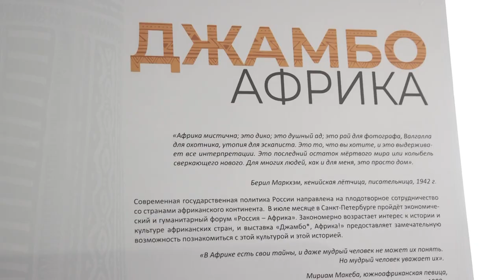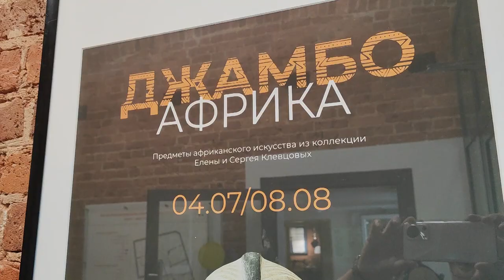Новая выставка «Джамбо, Африка!» представлена в Щёлковском историко-художественном музее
Новая выставка «Джамбо, Африка!» представлена в Щёлковском историко-художественном музее. Экспозиция предметов африканского искусства сама по себе очень колоритная и необычная, а антураж, сопровождавший открытие, никого не мог оставить равнодушным.